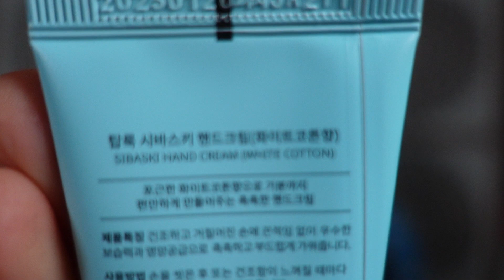2022 legjobb és legrosszabb termékei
2022 legjobb és legrosszabb termékei
Sziasztok! Ma egy ajánló videót hoztam nektek, 2022 számomra legjobb és legrosszabb termékeivel, tehát itt megmutatom az idei év leghasznosabb kozmetikai termékeit. Reméltem találtok közte hasznosat! :)